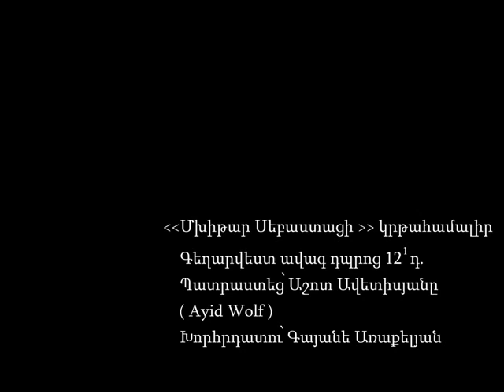Mard, bnutyun@ karox e barkanal...